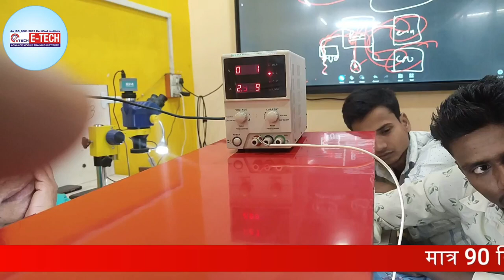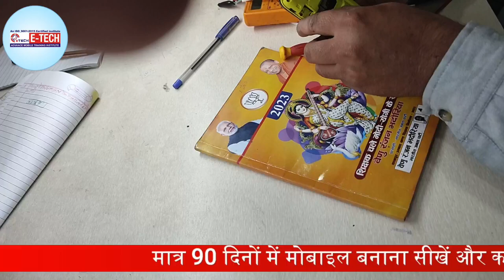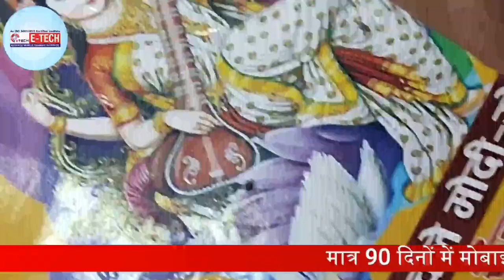Mobile Phone Repairing Step By Step | Mobile Repair करने का सही तरीका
00:00  Keypad Mobile Repair करने का सही तरीका सीखे
02:35  क्या मोबाइल फ़ोन Shorting की बजह से फ़ोन चार्जिंग समस्या होने लगती हैं
04:39 Multimeter चेक करने के बाद Beep आने से किसका पता लगता हैं
05:35 क्या Shorting हटने के बाद चार्जिंग बताना लगता हैं
07:56 Shorting हटने के बाद Mobile चालू करके दिखाया गया by Raghvendra Sir Awasthi
09:00 यदि आप का मोबाइल शॉर्टिंग की बजह से चार्ज नहीं हो रहा हैं अब मात्र 2 Minutes में समझे सभी स्टेप क साथ

mobile Repairing Course & Laptop Training Institute in Mall Road Kanpur Nagar

12- मोबाइल फोन में Coil को कैसे पहचाने और इसका क्या कार्य हैं और work कैसे करती हैं

13-मोबाइल में कौन -कौन से कंपोनेंट्स लगे होते है || विस्तार से जानने के लिए वीडियो देखें

14-जानिए सब कुछ Hot Gun Machine के बारे में | Hot Gun मशीन को कैसे यूज़ करें

15-Mobile Repairing के लिए जरूरी tool's | मोबाइल repairing करने के लिए क्या क्या सामान होना चाहिए

WE PROVIDE :

1.HARDWARE & SOFTWARE COMPLETE COURSE
2.TOOLS FREE
3.I CARD
4.LIFETIME SUPPORT
5.ISO CERTIFICATE
6.75% PRACTICAL TRAINING
7.ON MOBILE PHONE REPAIRING TRAINING
8.17 YEAR'S EXPERIENCE TRAINING
9.MOBILE PHONE SHOP KO RUN KARNE KI TRAINING
10.FRESHER STUDENT KI SPECIALTRAINING
11.EXPERIENCE STUDENT KO SPECIALIST KARNA
12.EMMC LEVAL TRAINING
13.MARKET SE AANE WALE PHONE KO
14.TREAND STUDENT SE REPAIRING
15.8 HOURS CLASS
16.BASIC TO ADVANCE  TRAINING
17.HOSTAL SUVIDHA FREE
18.JOB & BUSINESS SUPPORT
19.STUDENT FRIENDLY BEHAVIOR